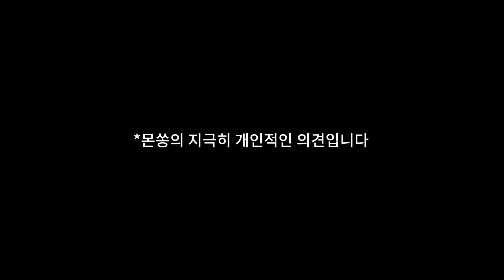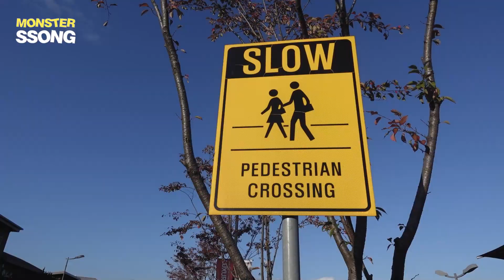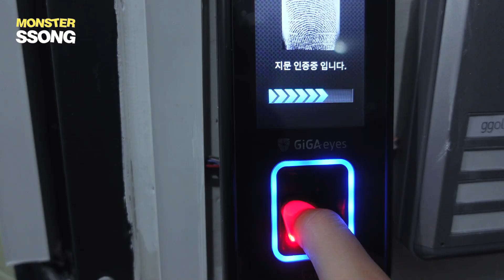폴로 해외직구? 아울렛? 셀프호갱인증😂 (여주프리미엄아울렛) 아메카지 그 이상 [폴로 랄프로렌]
미국공홈에서 구매하는 법을 자세히 설명해주신 영상입니다.

처음에는 한국 공홈으로 접속되며, 다시 한번 붙여넣어 두번 접속하셔야 합니다.

BGM
Ukiyo - In Style